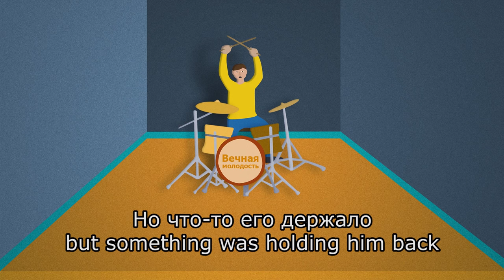Learn Russian through Songs - Вечная молодость - Чиж & Co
🇷🇺 My Complete Guide on how to Master the Perfective and Imperfective Verbs in Russian

*** My Personal Development Resources ***

Angelos is a holistic coach who helps people reach their full potential.

🎧 FREE Audiobook: You can now get my audiobook How to Take Good Notes for free on Audible with a new trial membership

📚 All my Personal Development Books 📚

📕 How to Take Good Notes (Based on Research)
📗 How to Learn Better and Retain What You Learn
📘 How to learn a foreign language the Right Way
📙 How to Invest in Stocks
📕 The Art of Persuasion
📗 The Magic of Less (Minimalism)

Here we analyse the song Вечная Молодость by Чиж & Co for those who are learning Russian.

In the accompanying article, you will find a complete analysis explaining grammar, vocabulary, syntax, cultural elements and more